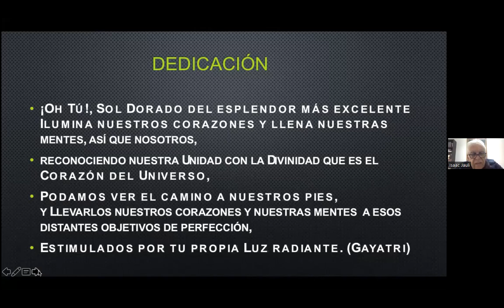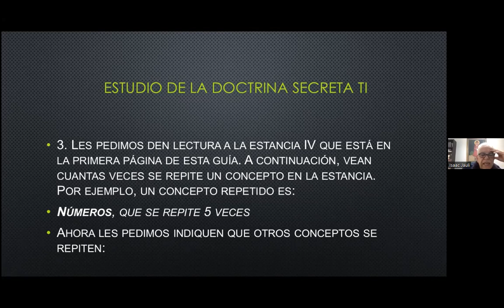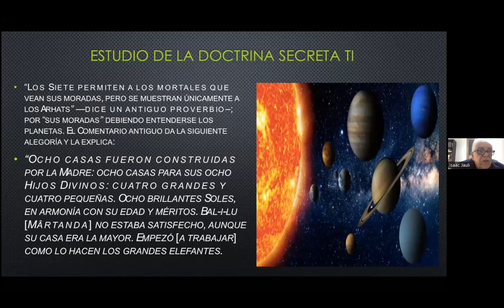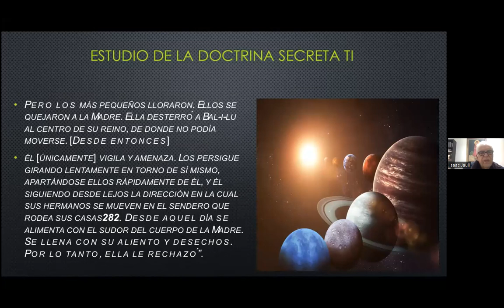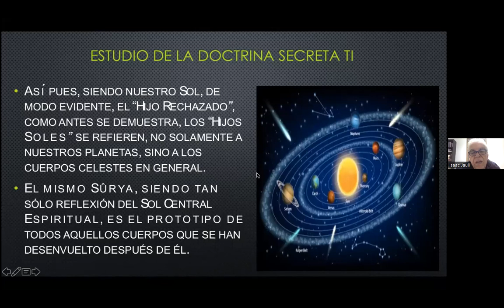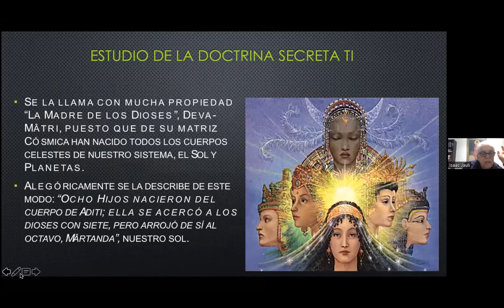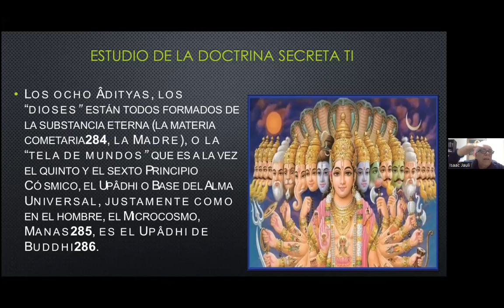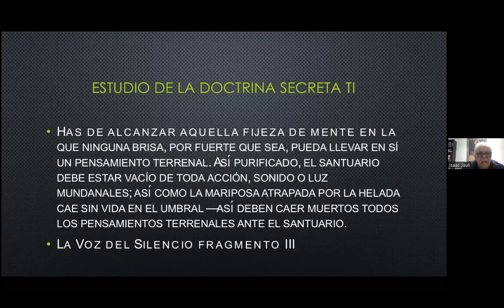2022_05_02 Cosmogénesis por Isaac Jauli